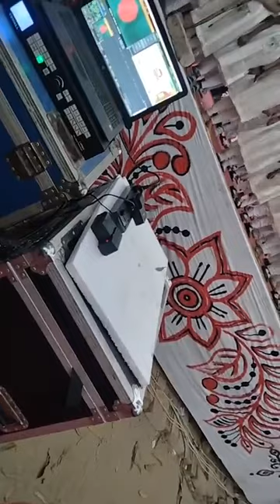ছোট্ট সোনা মনিদের নিয়ে একটি অসাধারণ পরিবেশনা। জাতীয় কবি কাজী নজরুল ইসলাম একাডেমি, চট্টগ্রাম।